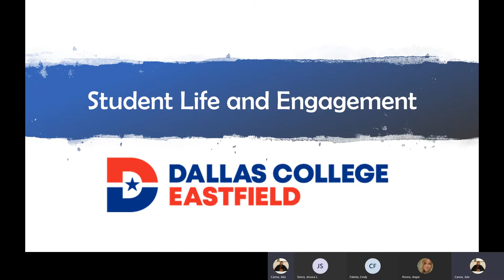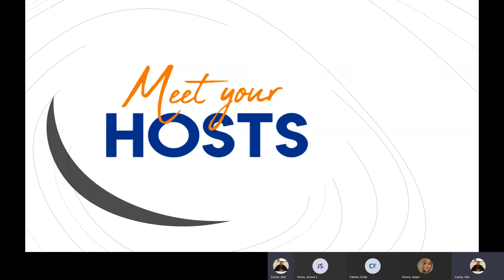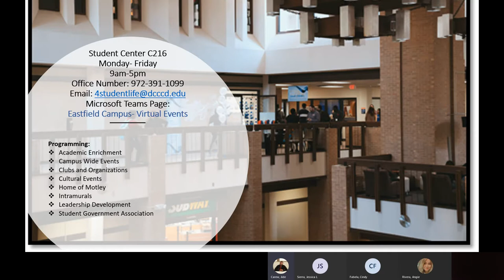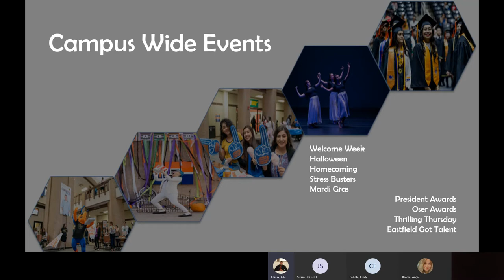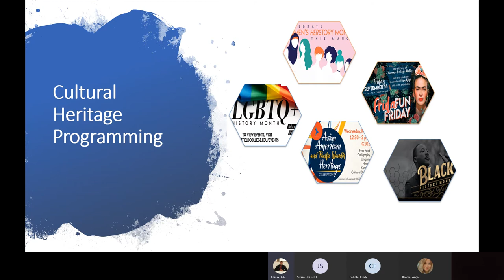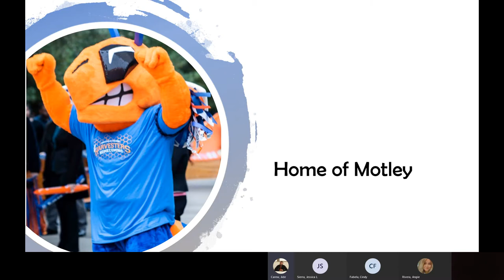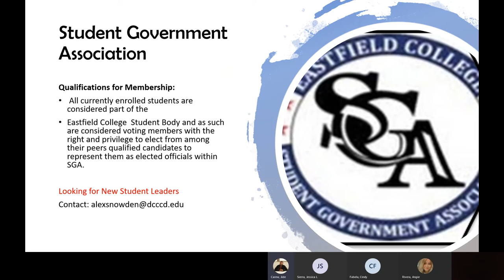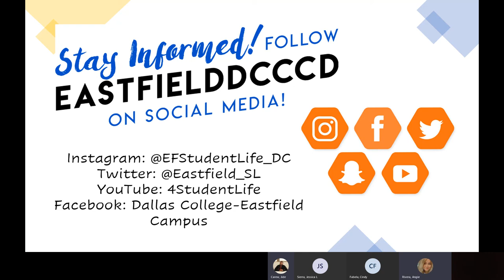Harverst Term 2 Welcome Week Meet the Student Engagement Team!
Welcome & Welcome Back Harvesters! Welcome to Dallas College, Eastfield Campus. We are so excited to have you as a student this year. As this semester will be held Virtually, we wanted to take a moment to introduce you to Student life at Eastfield Campus, all of our Student clubs, Event and Resources that can be accessed virtually.